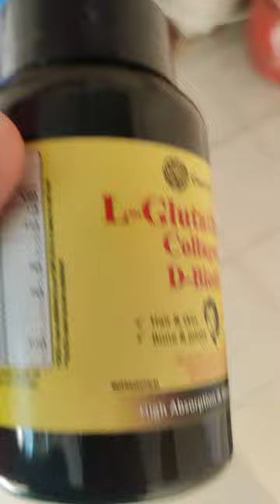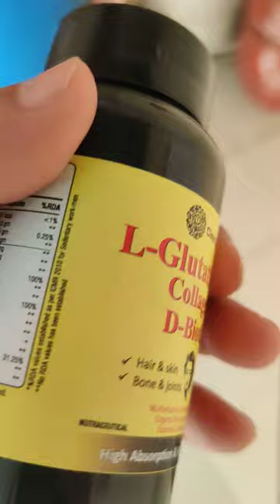ClearCut Glutathione Collagen Biotin Flipkart original review supplement Must watch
India's bestseller honest ClearCut Glutathione Collagen Biotin Flipkart original review
glutathione collagen supplement. oziva carbamide compition on amazon.
fayade nuksan. kaise lena hai.
fairness capsule.